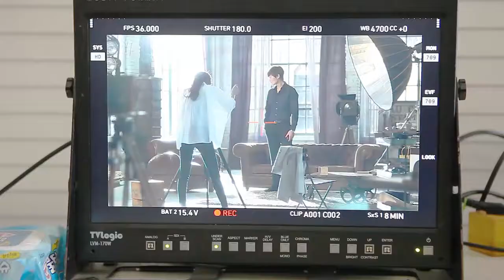2014 03 11 崔振赫 徐孝琳 代言sz by sz CF+花絮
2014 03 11 崔振赫 Choi jin hyuk  徐孝琳 代言sz by sz CF+花絮
CR:SZ.by.SZ